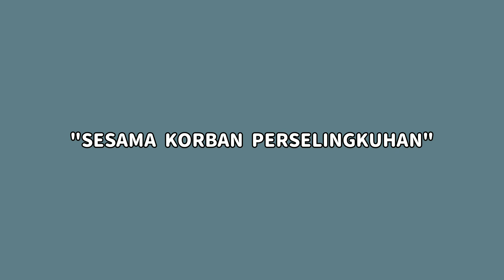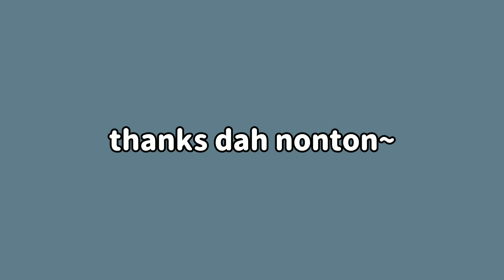Sesama Korban Perselingkuhan